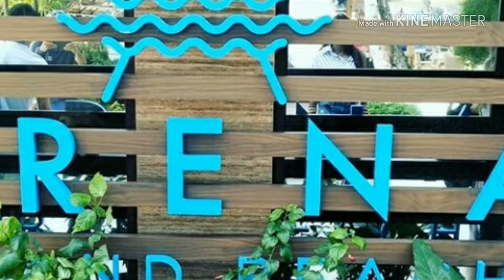parul chauhan (Arena beach hotel)